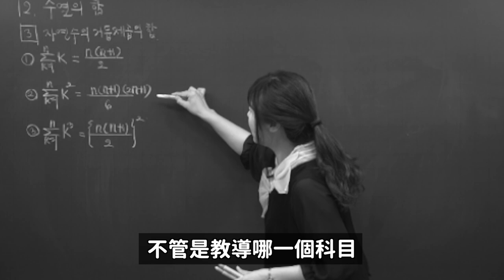真人真事..轟動全韓國的天才少女時間倒流失蹤事件！DenQ